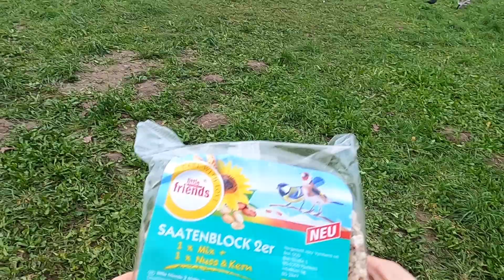Saturday morning feeding with gulls, crows, ducks and pigeons!